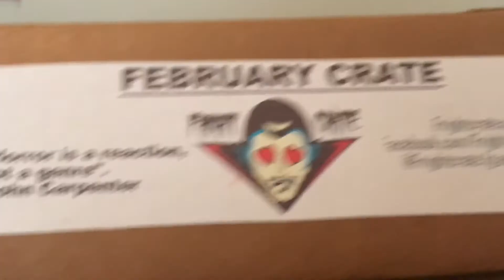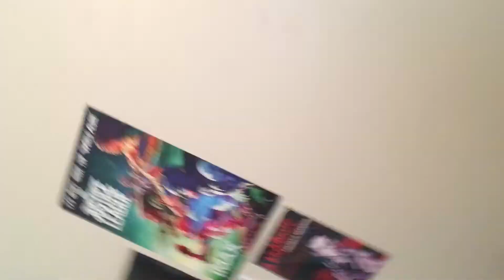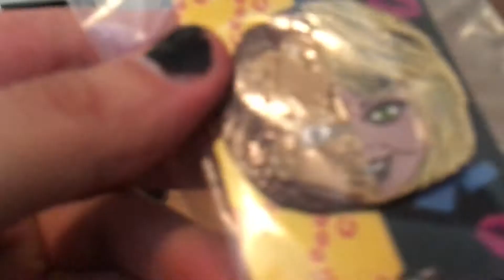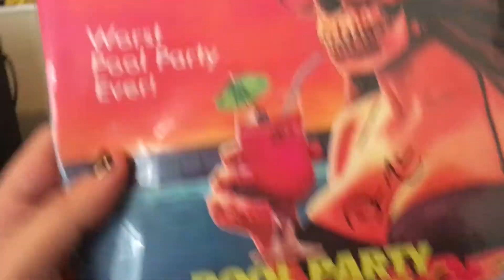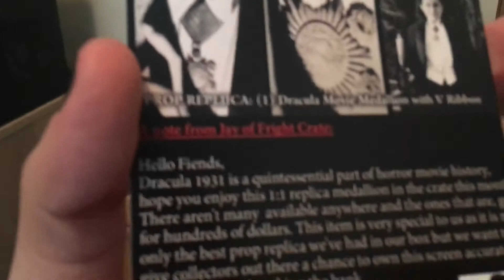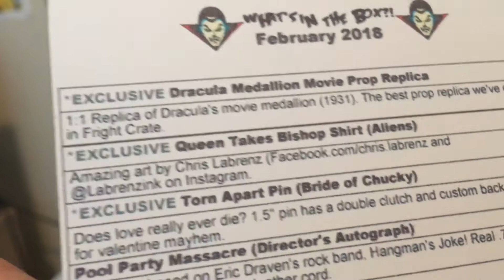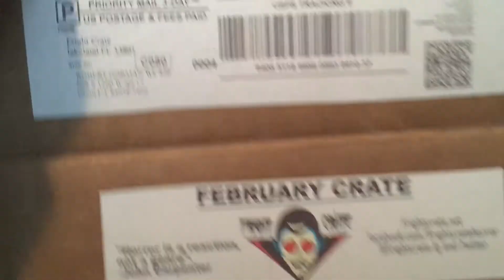February 2018 fright crate opening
My unboxing of ten 2018 fright crate